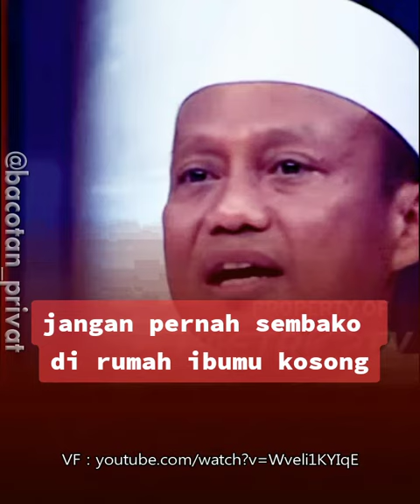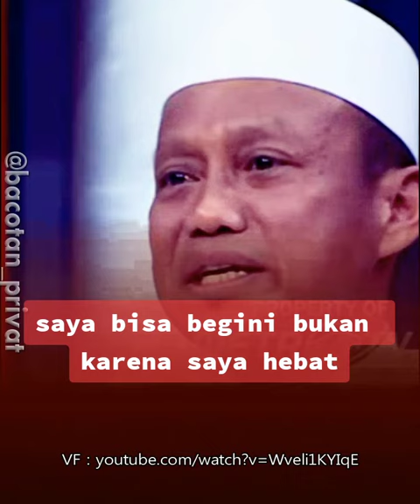USTAZ DAS'AD LATIF SAYA BISA BEGINI BUKAN KARENA SAYA HEBAT